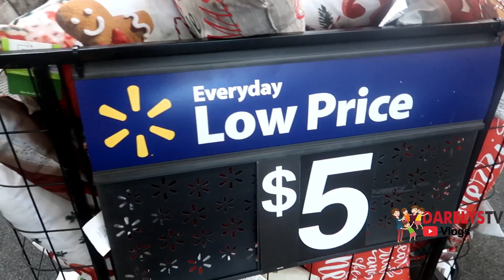Porfin compre aspiradora nueva+ haciendo lonche para mi esposo+ usando mi nueva alaciadora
QUIEREN ENVIARME UNA CARTITA:
Arely Diaz

.GRACIAS.